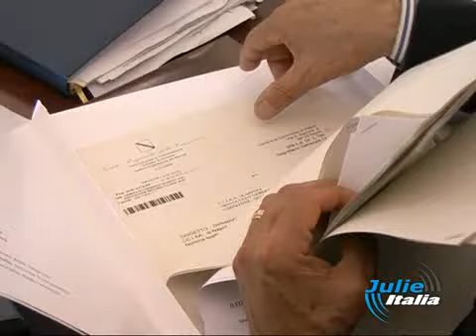camera di comm 6 maggio